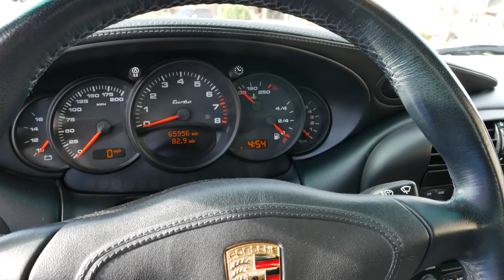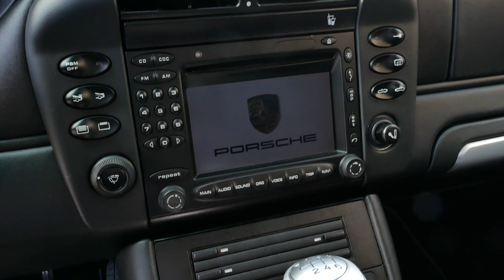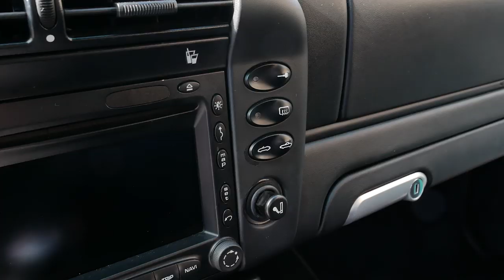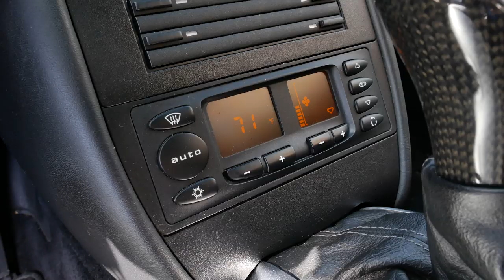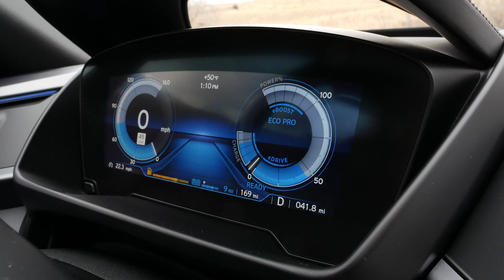Commuter Car BATTLE! New Tech vs. Proven Tech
Porsche 996 Turbo , BMW i8 Modern Car Compare

Hi Everyone,

Are Modern Cars really better, more fun, safer?  Today we take a look at some of the differences between current, modern cars and something, less than 20 years old.  How do they compare? Which is more fun??

For Correspondence:
Heidi and Franny's Garage

Main Shooter Microphone:
Rode RodeLink FM Wireless Filmmaker System

Automotive and Car Channel - How To (DIY):
Porsche, Ferrari, MINI, General Car Maintenance